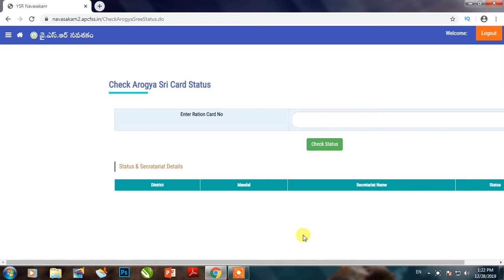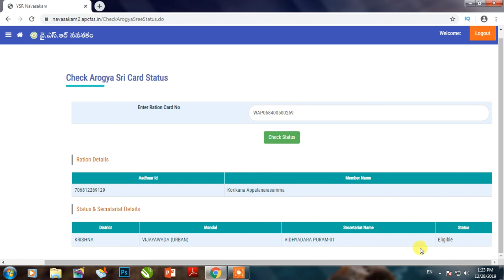YSR Health Cards || Check your Health Cards